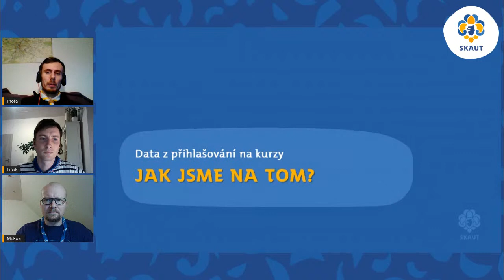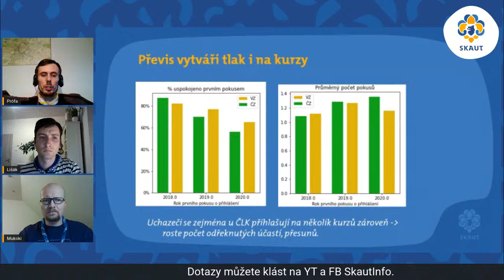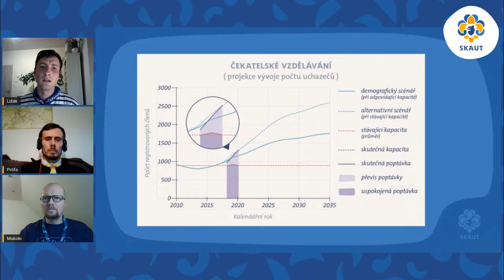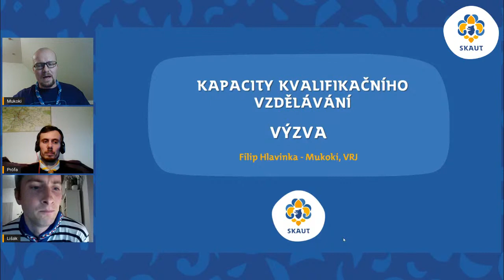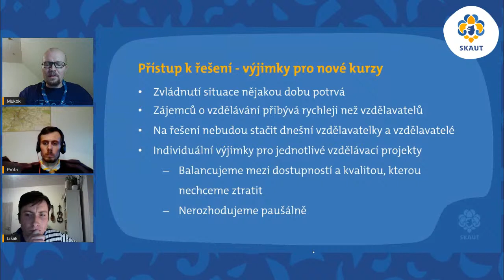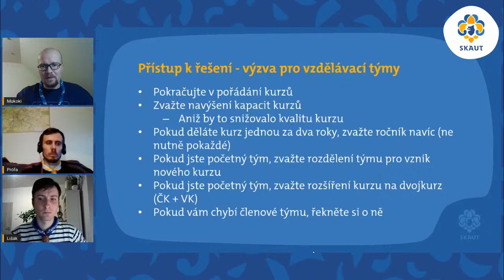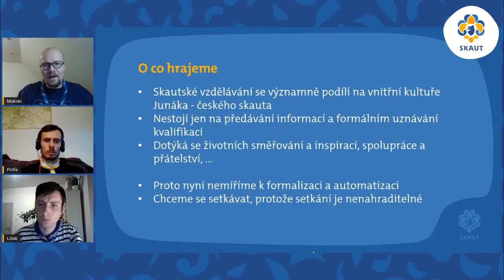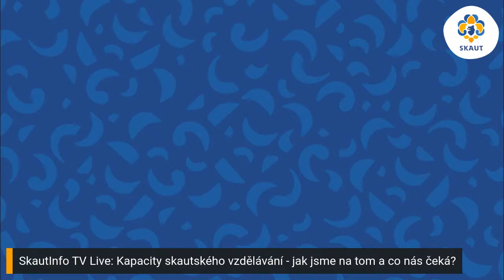SkautInfo TV Live: Kapacity skautského vzdělávání - jak jsme na tom a co nás čeká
Jaká je dostupnost čekatelských a vůdcovských kurzů? A jak se bude vyvíjet v brzké budoucnosti? Jak je a bude možné podpořit nárůst počtu míst na kurzech?

V živém vysílání bude představena podrobná datová analýza kapacit čekatelských a vůdcovských kurzů. Popíšeme přitom nejen aktuální stav, ale i předpokládaný výhled do brzké budoucnosti.
Analýza jasně ukazuje, že počet zájemců o čekatelskou a vůdcovskou zkoušku výrazně přesahuje dnešní počty účastnických míst na příslušných kurzech. V předpokládaném vývoji bude tato poptávka po kurzech dál narůstat. Náčelnictvo, Výkonná rada a Odbor pro vzdělávání vnímají situaci jako kritickou.

V rámci živého vysílání budou představeny první plány na její řešení. Situaci jistě můžeme zvládnou, už teď je ale zřejmé, že k tomu bude potřeba aktivita celé organizace, napříč všemi úrovněmi organizačních jednotek.

Celou problematiku v živém vysílání představí Aleš Bělohradský - Lišák (člen Odboru pro vzdělávání, spoluautor analýzy), Jan Šimbera - Prófa (člen Náčelnictva, spoluautor analýzy) a Filip Hlavinka - Mukoki (zpravodaj Výkonné rady pro vzdělávání).

❓ V rámci živého vysílání bude možné pokládat dotazy přes sociální sítě.

28. ledna, tedy po živém vysílání, bude na Křižovatce zveřejněna analýza s podrobným komentářem, a dále bude zveřejněn sdílený dokument, který bude zahrnovat jednak přehled plánovaných kroků pro podporu kapacit, jednak bude otevírat prostor pro sdílení dalších námětů a komentářů.

koordinátor vzdělávání